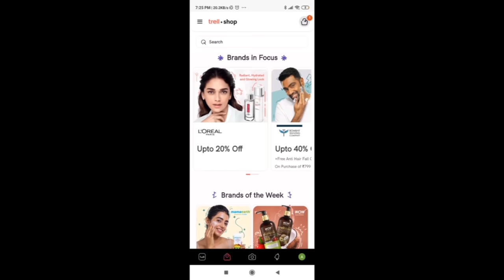Addition to My Perfume Collection Starting Rs 260 | Body Mist, Deos, Perfumes | Affordable